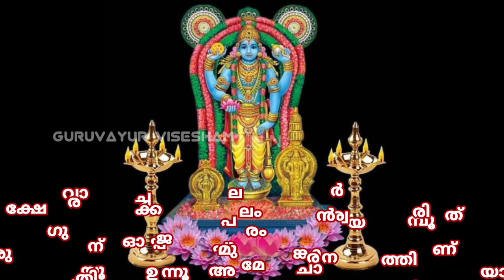ഗുരുവായൂരപ്പന്റെ ഉച്ചപൂജ അലങ്കാരം | 22/08/2023 | Guruvayur Temple Alankaram after Uchapuja